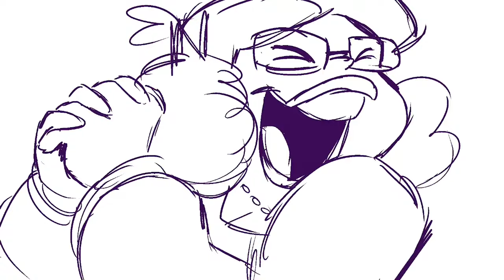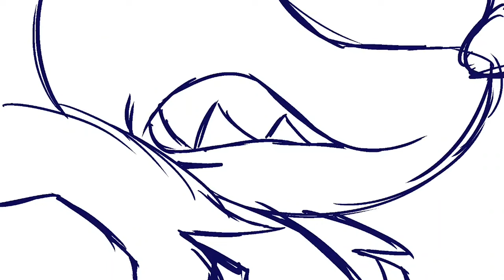Sonic Revolution 2023 Online: Q&A With Sonic Villains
Join Kalypso & Dolius as they join Arion, GhostAnjo, Shibou, vide0gurt, & Erenaroonie to discuss Sonic Villains.

Hosts:
Kalypso

Audio Production/Engineering/Video Editing:
Josh Hodgeson

Thumbnail:
Liaserenityrose